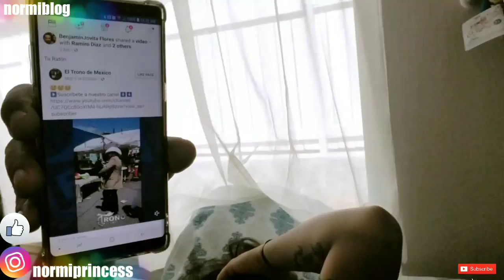Cumple y fotos con la abuelita / vlog #454 / normiblog